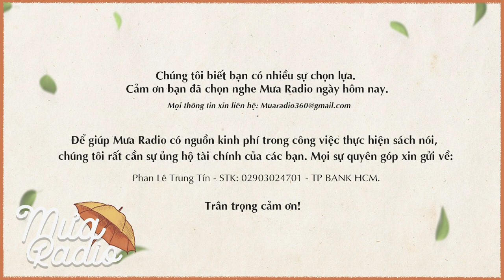Tất Cả Các Dòng Sông Đều Chảy – Tập 3 - Nancy Cato - Mưa Radio